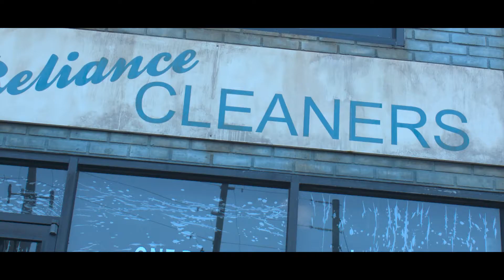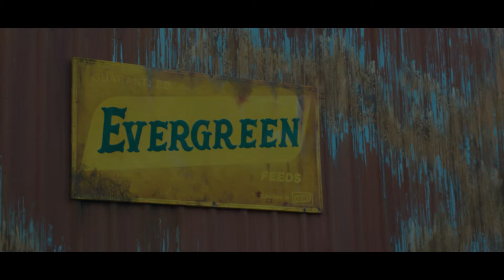No Brakes(Prod. Julian Gross) Official Music Video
Edited by: Christian Duffy
Camera 1: Christian Duffy
Camera 2: Morgan
Filmed in Sunny Orlando Fl
Make Sure to Follow @Escapeproductionss and @beentrillproductions on IG
Charismatic @listen2charisma on Ig/Twitter
Julian Gross @Thatmusicalkidd on Ig/Twitter